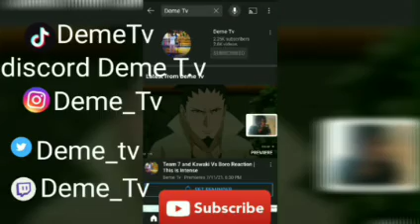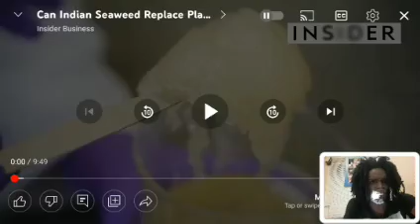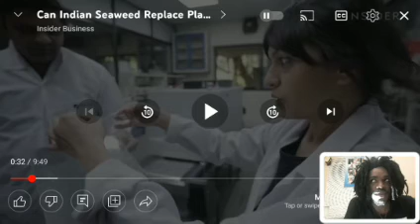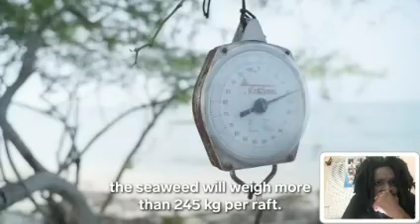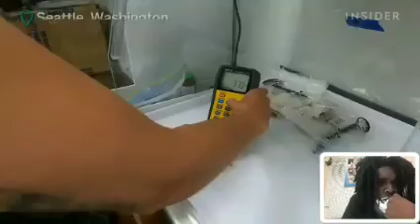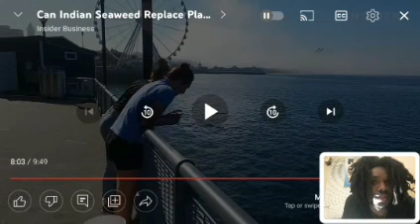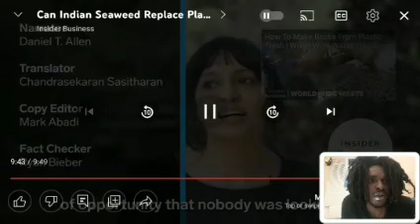Can Seaweed Replace Plastic ? Reaction | This Is Genius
og video and creator channel

Also

Use Code
DEMETV1